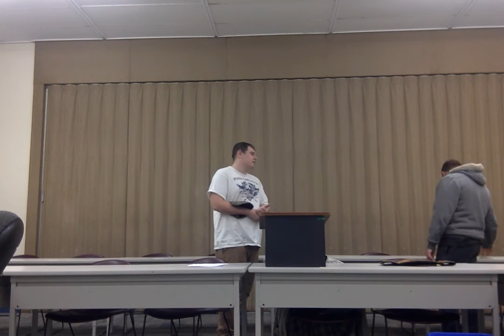The Aftershock Corner Season 4 Episode 9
X-box Live Account: wrestlingfan44

Trivia Crack: Owen Finch

PS4 Account: Legend1nTheMak1n

Kick: mary2554